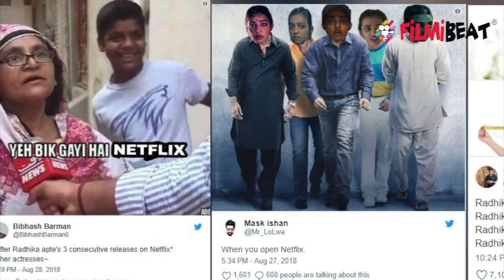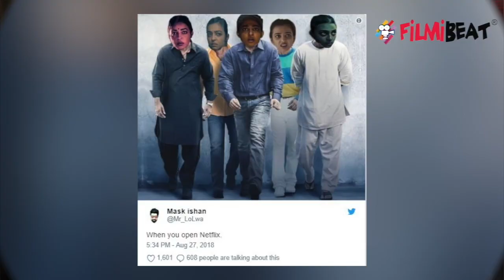Ghoul: Radhika Apte's back to back series with Netflix turns into FUNNY & Hilarious Memes |FilmiBeat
Ghoul: Radhika Apte's back to back series with Netflix turns into Hilarious Memes. Radhika Apte has been featuring in many Netflix India series or film and it has grabbed attention online. But now Memes and GIFs flooded social media site comparing the chemistry and love between Radhika Apte and Netflix.